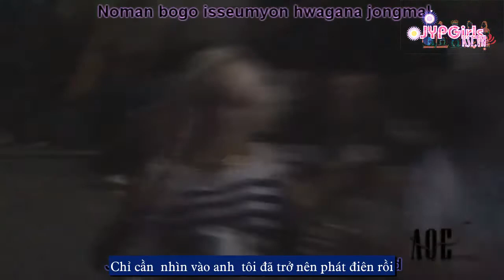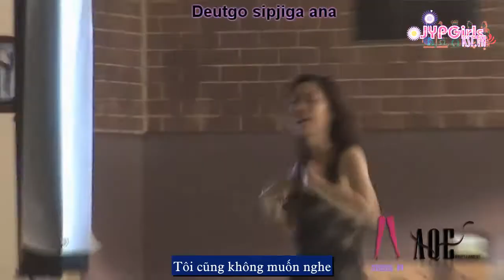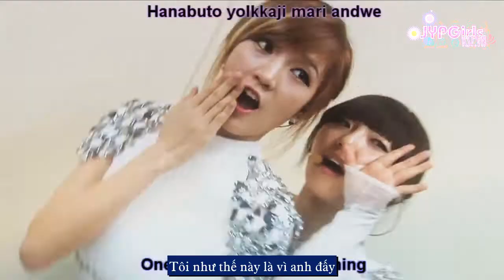{Vietsub}-_FanMade_ Miss A - One to Ten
Thanks henrylam2 for Vid